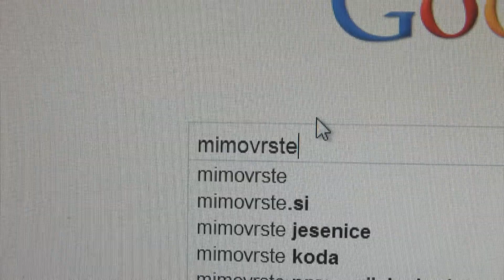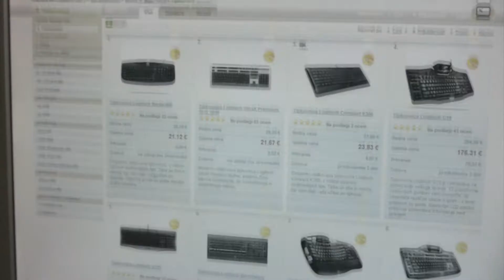mimovrste=) Logitech video natečaj - XY brand vs Logitech